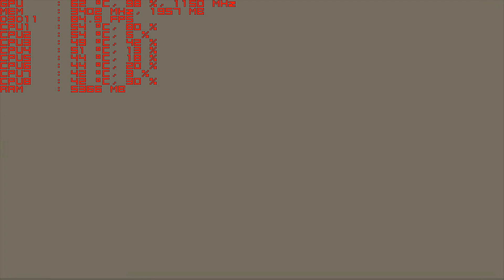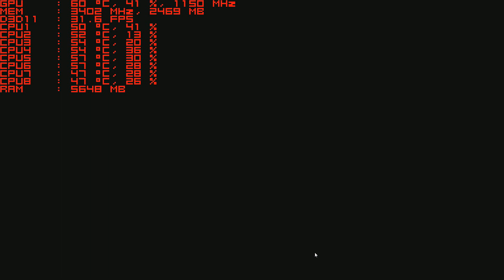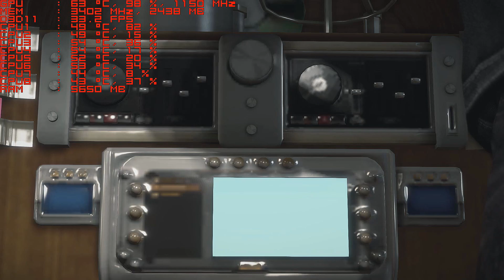Dead Rising 3 PC Very High Unlocked FPS | 1920X1080 | GTX 780 & i74770k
Download link for the User.ini unlocked FPS file:
To unlock the fps you need to create a user.ini where the deadrising3.exe is and then just put this command :
gmpcr_unlock_frame_rate=TRUE
don't forget to turn off vsync :D

Pc spec:
CPU:I7-4770K@ 4.1GHZ 1.2Vc + Watercooling CLmaster NT 280L
GPU:Gigabyte GTX 780 3GB Windforce OC: 1150mhz / 3402 mhz
MB:MSI Z97 GAMING 9 AC
Ram:8 GB Ram DDR3 2133 Mhz Ram G.Skill
HDD:1000 GB Sata 3.0 6 Gb/s Harddrive + 2TB hdd
PSU:Corsair ATX 600W
Case:410 Phantom red